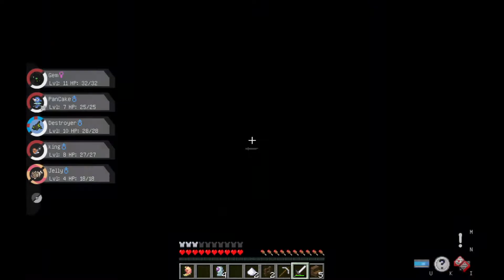LEGENDS-THE QUEST FOR LUGIA!! AND HALLOWEEN SPECIAL!!!